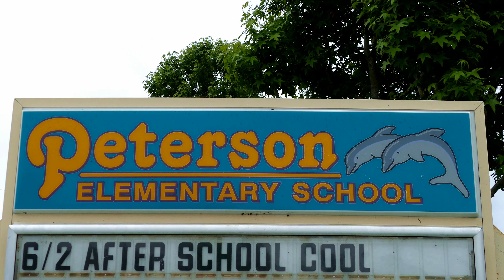2017-6-7 Mathew 4k Choirs 5 grade Peterson elementary school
Congratulation to fifth Grade at Peterson Elementary School. Great Jobs.  :)